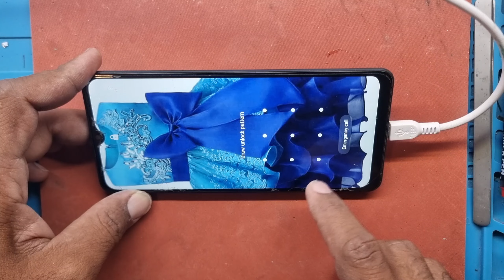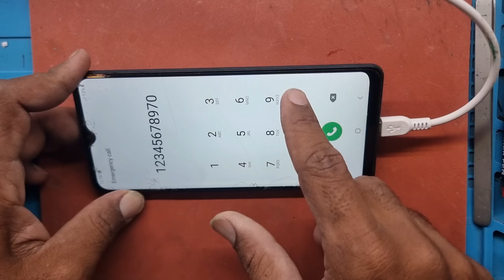✅Samsung M02 Dead Solution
yagnesh404

no call only msg send your dead phone
Send Your Dead Phone